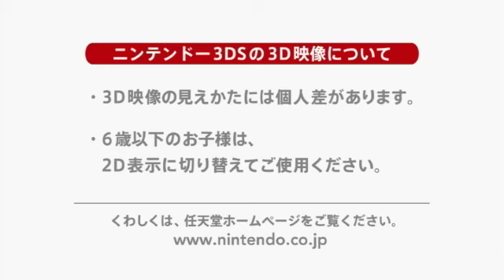Kingdom Hearts 3D: Dream Drop Distance - Nintendo Direct Trailer